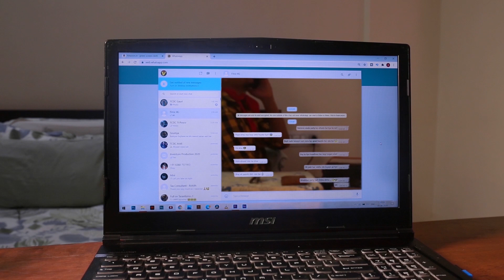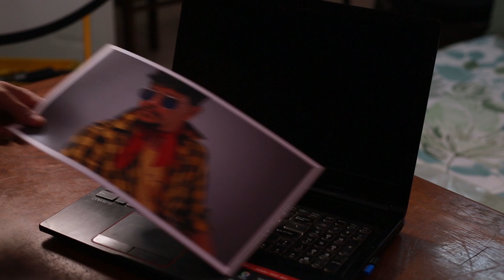I made a TRANSPARENT LAPTOP with built-in Printer [MSI GAMING LAPTOP] Vidiotic Magic Comedy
I made a MSI gaming laptop modify to a TRANSPARENT LAPTOP with In-built Printer. This is just a joke of course, I used editing tricks to make the laptop screen transparent and also showed how the laptop can print. In this video a Thief 'BITTU BHAI' is explaining to his subordinates how to use this laptop to their benefit.

All videos of VIDIOTIC channel are based on editing tricks and comedy.

Performed, Filmed and Edited by - Anirudh Roy